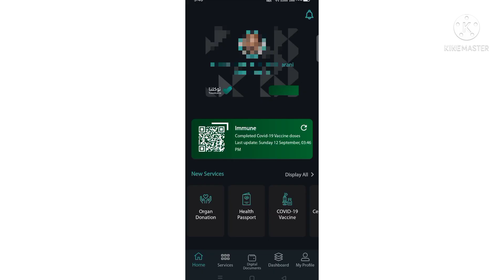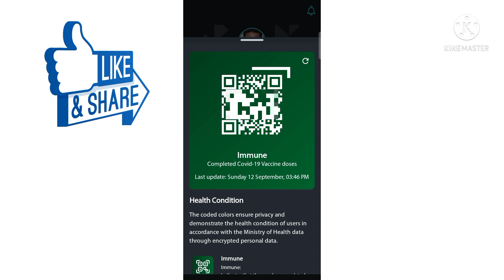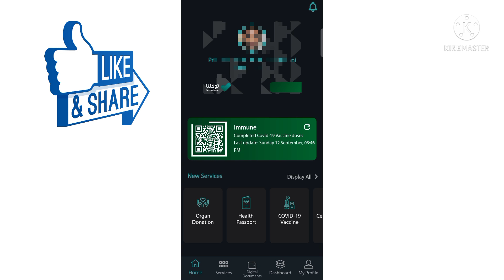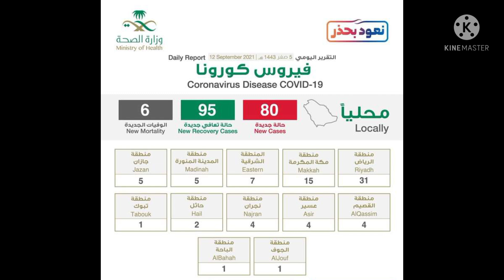Tawakkalna Latest update | Tawakkalna Barcode Changed | SaudiArabia Covid-19 cases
Hi frds,

Comments

Share and